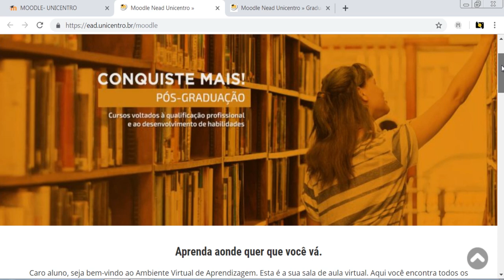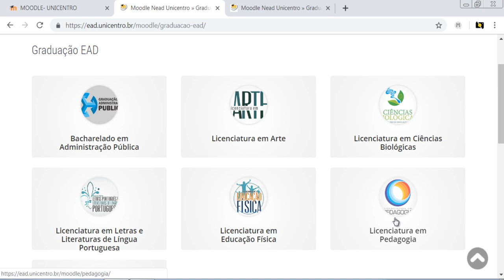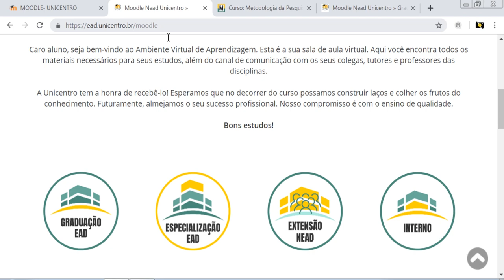[TUTORIAL] Acesso a disciplinas dos cursos EaD da Unicentro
Tutorial de acesso a disciplinas dos cursos na modalidade a distância da Unicentro. Moodle versão 2019.